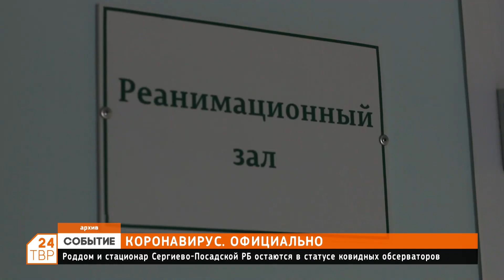Коронавирус. Официально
Показатели по заболеваемости коронавирусом остаются стабильно низкими.